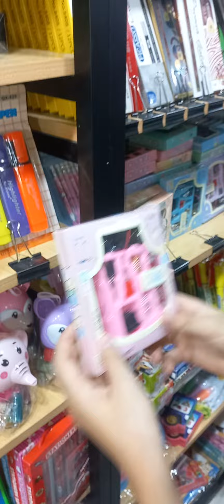I 8 in Islamabad